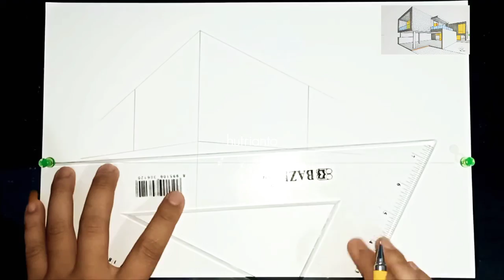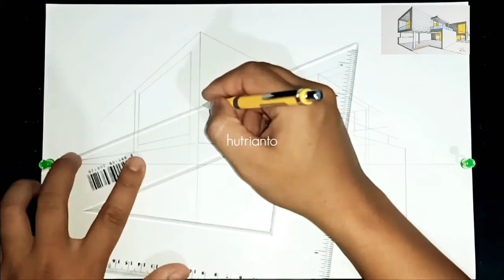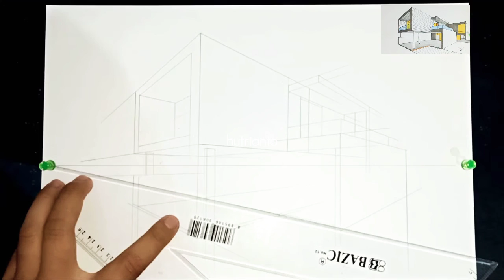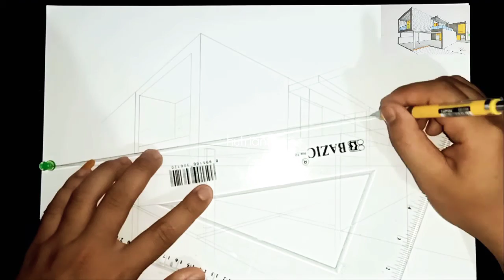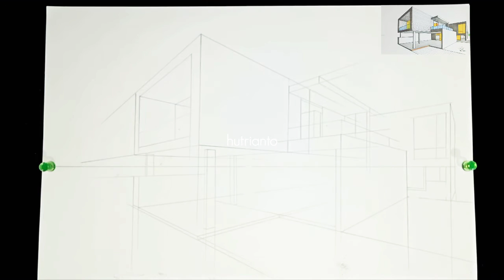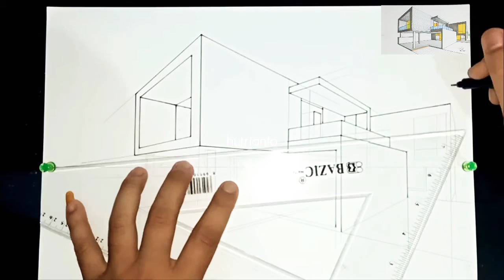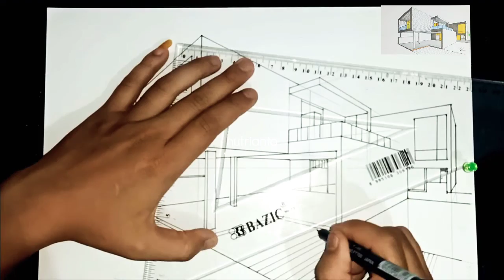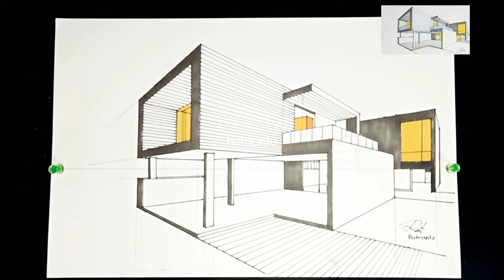Arsitektur 21 - Cara Menggambar Perspektif Bangunan •|| Gambar Teknik